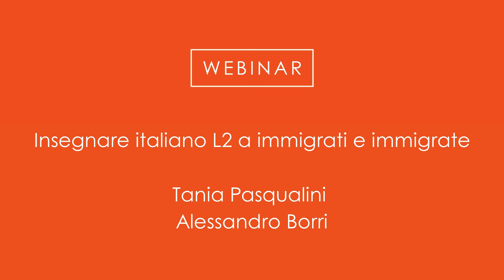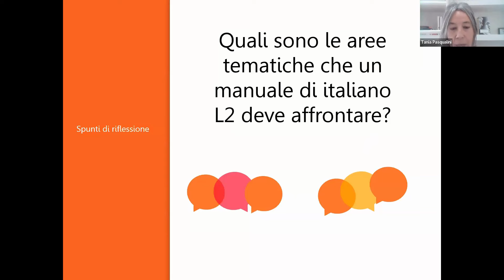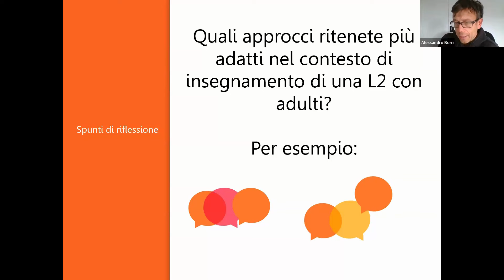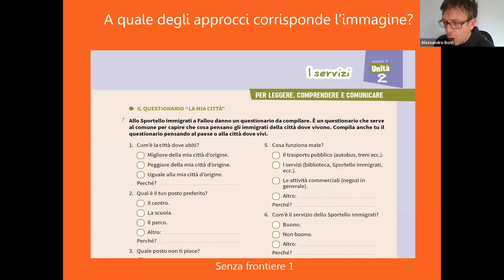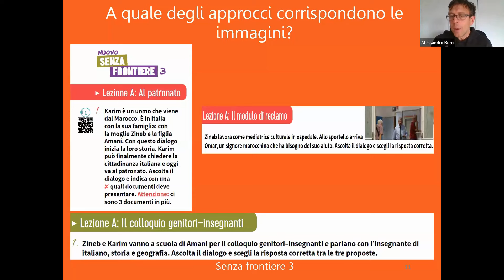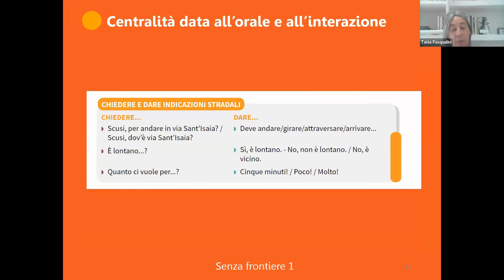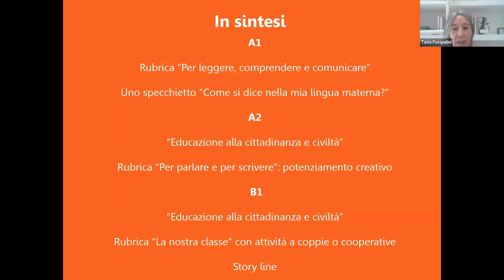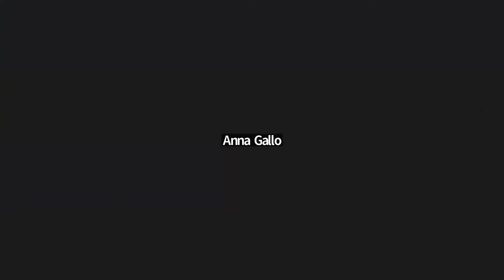Insegnare italiano L2 a immigrati e immigrate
In questo webinar i relatori si confrontano con i docenti e le docenti sull’insegnamento dell’Italiano l2 in contesto migratorio, partendo da alcune attività del corso Nuovo Senza frontiere, corso di italiano per giovani e adulti immigrati e immigrate, volumi A1, A2 e B1. L’attenzione è focalizzata sugli aspetti di una didattica incentrata sui bisogni comunicativi degli apprendenti adulti e su quali sono le caratteristiche che deve avere un corso di lingua italiana per giovani e adulti immigrati e immigrate.